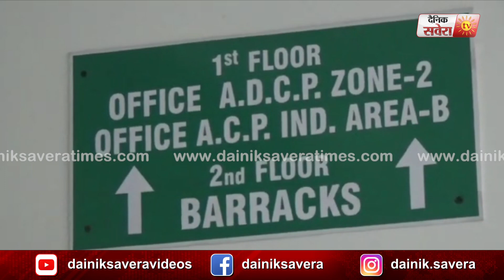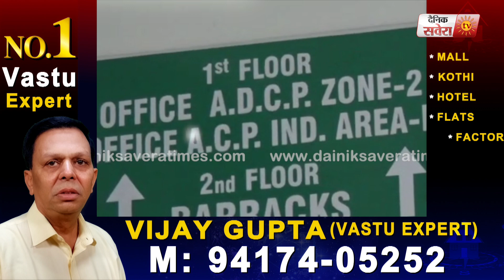Elly Mangat ਨੂੰ ਮਿਲੀ Firing ਮਾਮਲੇ ' ਚ ਜ਼ਮਾਨਤ | Dainik Savera